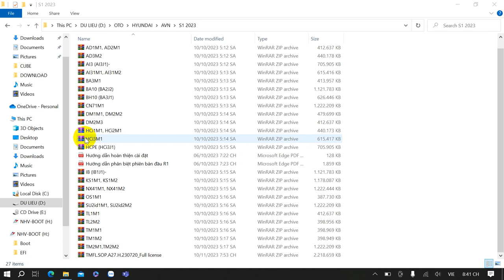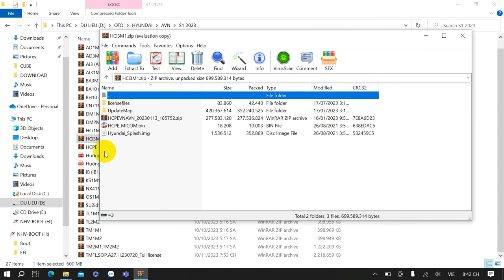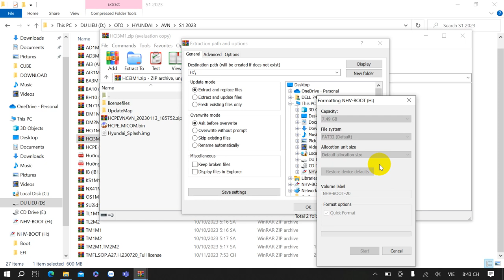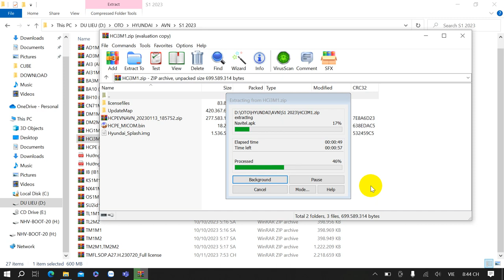hướng dẫn giải nén file cài bản đồ cho xe hyundai